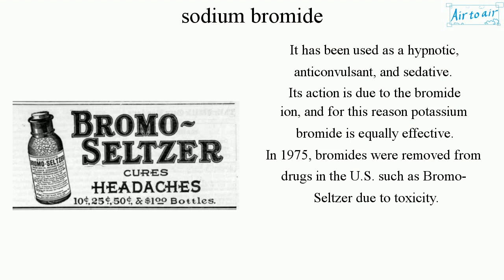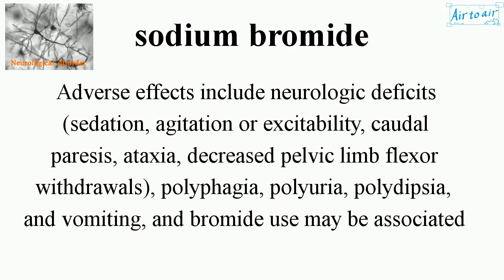sodium bromide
An inorganic compound with the formula NaBr.

It has been used as a hypnotic, anticonvulsant, and sedative.
Its action is due to the bromide ion, and for this reason potassium bromide is equally effective.
In 1975, bromides were removed from drugs in the U.S. such as Bromo-Seltzer due to toxicity.

It is only effective when used over period of time and useless as an occasional hypnotic. It is too dangerous for continued use except cautiously for selected cases of grand mal epilepsy in children which do not respond to conventional less toxic agents.

Adverse effects include neurologic deficits (sedation, agitation or excitability, caudal paresis, ataxia, decreased pelvic limb flexor withdrawals), polyphagia, polyuria, polydipsia, and vomiting, and bromide use may be associated with the development of pancreatitis.